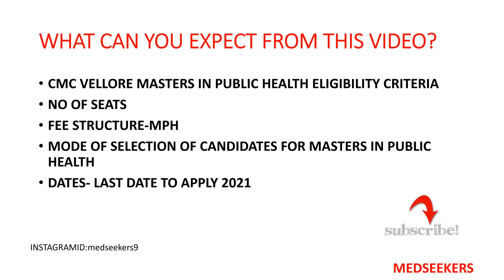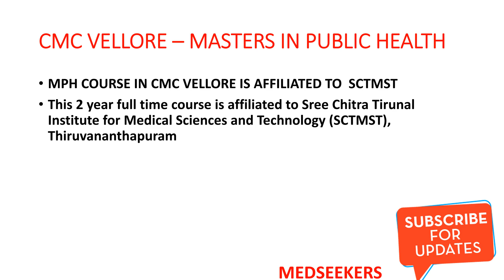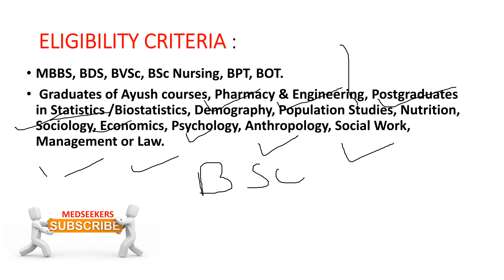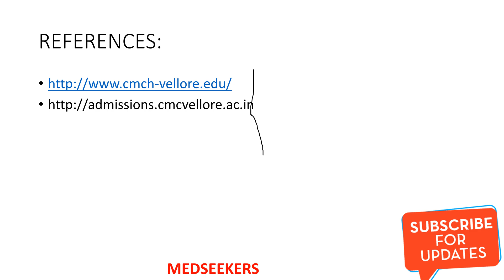CMC VELLORE MASTERS IN PUBLIC HEALTH COURSE MPH CMC MPH#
HELLO Every one! This video is all about CHRISTIAN MEDICAL COLLEGE VELLORE ,Masters in public health(MPH) COURSE . MASTERS IN PUBLIC HEALTH ELIGIBILITY CRITERIA  AND ENTRANCE EXAM ALL DETAILS ABOUT MASTERS IN PUBLIC HEALTH COURSE.
Hope its Helpful for you

IF YOU ARE INTERESTED IN MASTERS IN PUBLIC HEALTH YOU CAN CHECK OUT